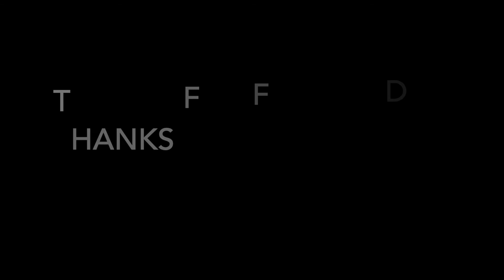Fresh Steamed Gulf Red Snapper with HOT PEANUT OIL POUR OVER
In this video I steam some fresh Gulf red snapper and finish with a hot peanut oil pour over. This recipe is super simple and delicious and really bring our the best texture and flavor of fresh fish.

Scale and score the fish skin the season with salt, sake, sesame oil, soy sauce and some chili garlic sauce
Steam in the oven on 450 wrapped in tin foil for 10 minutes per inch of thickness. When done top fish with fresh sliced ginger and green onion then carefully heat peanut oil up to steaming point then VERY CAREFULLY pour oil over the steamed fish and fresh veggies. The hot oil with wilt the onion and ginger and crisp the skin a bit and just brings out the most spectacular flavor.